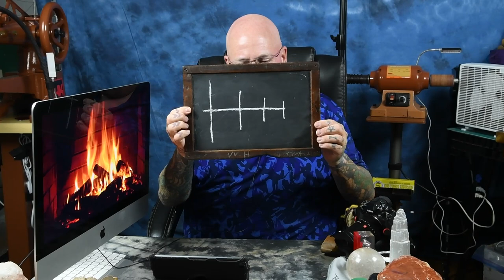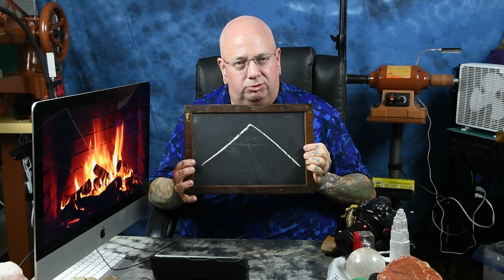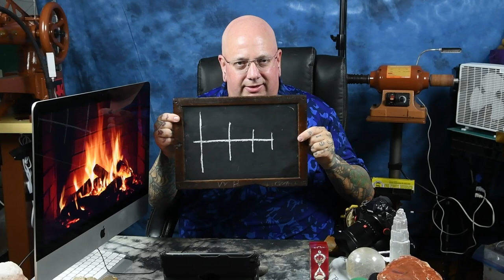🔶 NATURES Harmonics & Geometry explained 🔵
MY BITCOIN ADDRESS: bc1qrkqaykwr3ulpa8qqetuw7qn0gstem0gy9fpf0p
A DONATION FOR MY FREE BOOKS IS SUGGESTED, BUT THEY ARE FREE!